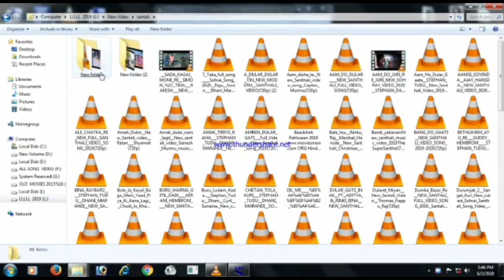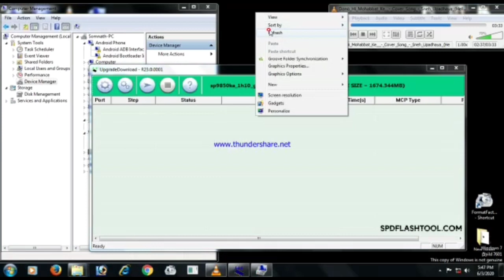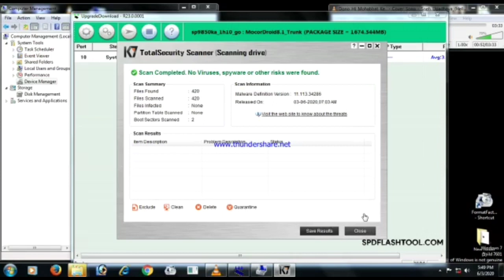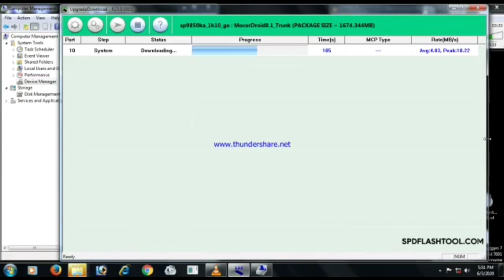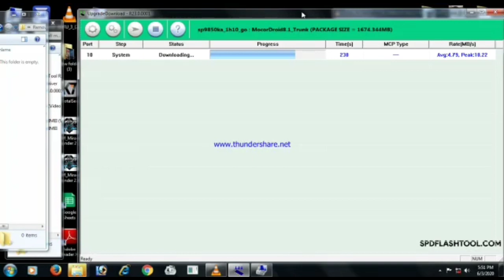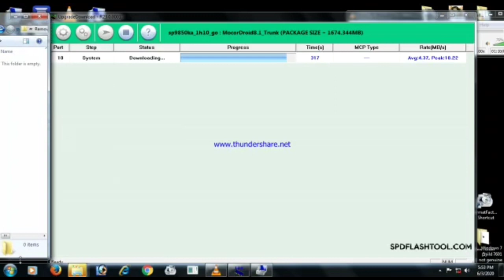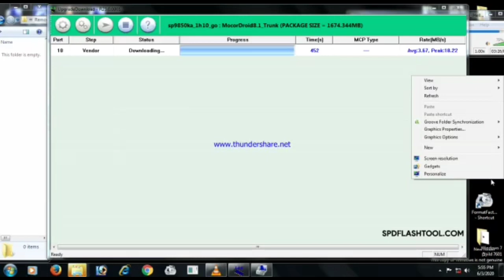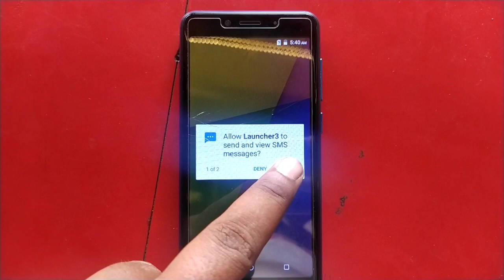Otho T1 Mo -310 Full Flashing // Otho T1 Frp Bypass //Hang logo _How To T1 Frp Unlock // technical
Welcome to my your you tube channel:-हमारे चैनल मै नए देख रहे है तो चैनल को सब्सक्राइब जरूर करे और साथ में बेल आइकॉन को भी दबा के ताकि जब भी वीडियो अपलोड करेंगे सबसे पहले आप देख सके और वीडियो को लाइक शेयर कॉमेंट जरुर करे आप लोग का लाइक शेयर करने से थोड़ा मोटीवेट मिलता और हमको भी आगे का वीडियो बनाने मै हौसला मिलता है बस आप सब का दुआ और आशीर्वाद चाहिए आप लोग हमको सपोर्ट कीजिए आपके लिए इसे है वीडियो बनाते रह्यंगे मोबाइल सॉफटवेयर के के लिए दूसरा चैनल है लिंक से देंगे मोबाइल का कुछ वहीं प्रॉब्लम आता है तो हमको आप कमेंट करके बताएं हम उसके लिए वही वीडियो बना देंगे मोबाइल सॉफ्टेयर्स के बारे में जानकारी लेनी है तो हमको केवल कमेंट करके बताएं हम जरूर help krange

otho t1 frp bypass,
otho t1 frp bypass without pc,
otho t1 mo 310 frp,
otho t1 frp unlock miracle,
otho t1 mo-195 flash file,
otho t1 mo-195 frp file,
otho t1 v13 flash file,
otho t1 mo-195 cpu type,
otho t1 cpu type,
otho t1 firmware,
otho t1 mobile,
otho t1 mo 310 flash file,
otho model t1 hard reset,
otho t1 frp unlock,
otho t1 mo-195 frp bypa